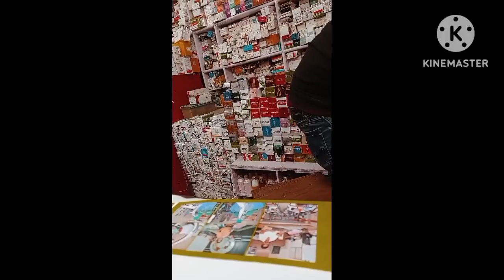Meshoo से Online Shopping 🛍️ देखिए ठंड में बेटे के साथ क्या क्या किए 💁🌹dailyvlog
motivational story
motivation
motivational quotes
youtube earning
youtube shorts
whatsapp status
status
inspirational video
inspirational
Josh talks
Josh talks hindi
Salman Khan
sharukh khan song
Besharam song
Besharam song sharukh khan
Pathan Movie
Pathan Movie song
circus movie
cooking vlog
village vlog
blogger
dipika ki duniya
Saba ka birthday
saba ka sasural
saba ka jahan
saba ki shadi
love marriage couple vlog
Love marriage couple story
love marriage
single mom
pregnancy vlog
pregnancy routine
pregnancy care
infertility treatment
health care
health tips
Indian cricket team
latest news
gorkhapur
gorkhapur gorkhnath mandir
gorkhnath mandir mela
gorkhnath mandir video
gorkhnath mandir vlog
gorkhapur
gorkhapur city
gorkhapur news
snow fall kaha ho rhi hai
uttrakhand
dehradun properties
dehradun travel
dehradun college
job
online job
online class
suit design
latest suit
new year wishes video
Aishwarya Rai
Kareena kapoor
Salman Khan
crime tak news
old songs
old song
90 k song
Neha Kakkar
Indian idol
jhalak dikhlaja
Big Boss
winter vlog